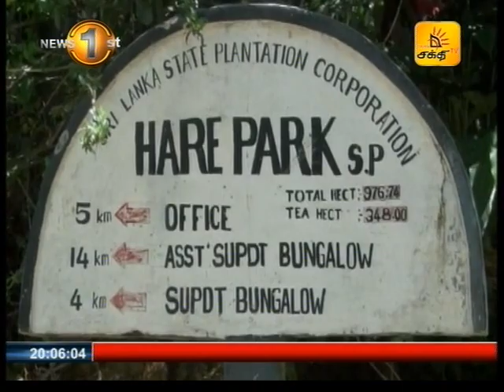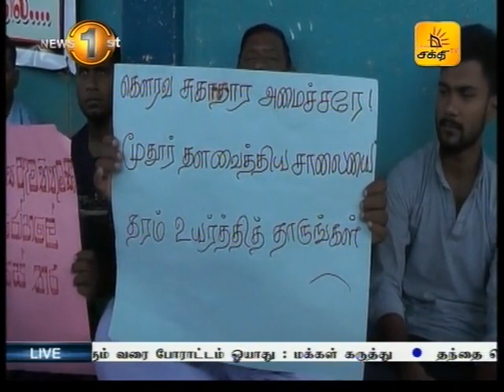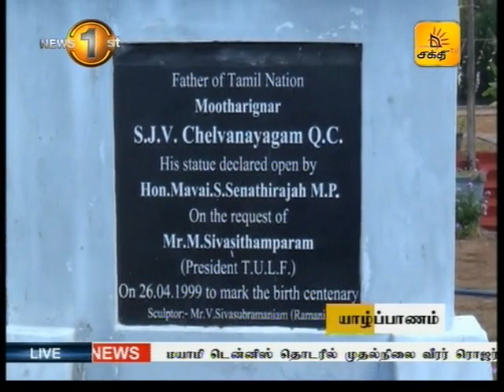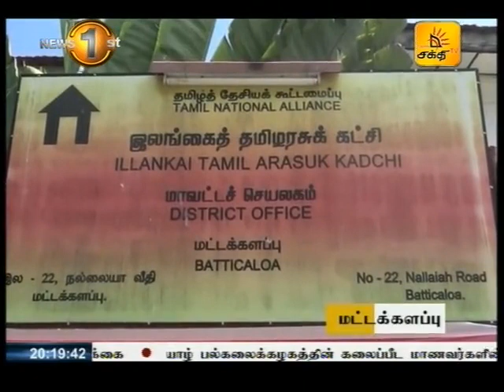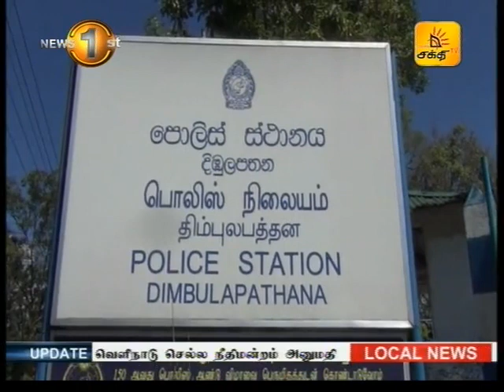News1st Tamil Prime Time, Friday, March 2017, 8PM (31/03/2017)